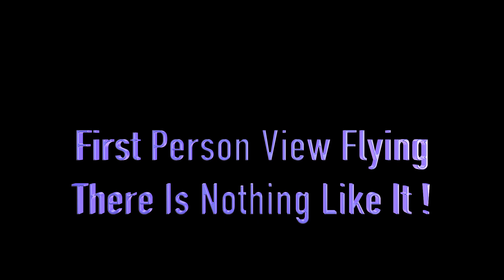Jody Spriggs FPV Wing Pilot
Was lucky to run into Jody and grab some flight footage even though its my iphone. Wow factor is high on this one and I am trying to talk him into a Wing Demo at the Drone Fest on Saturday time permiting. What do you think ?